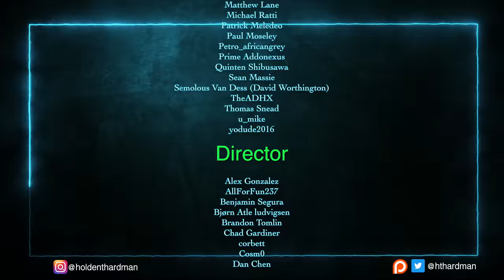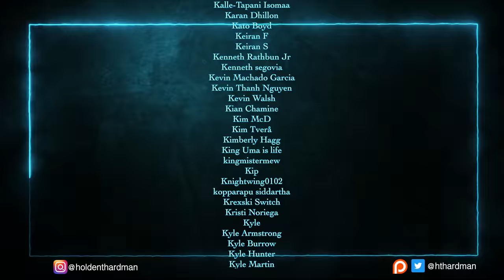The Eternals final trailer reaction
Jen and I check out the final trailer for The Eternals.

Eternals by Neil Gaiman:

4960 Hwy 90
PMB 144